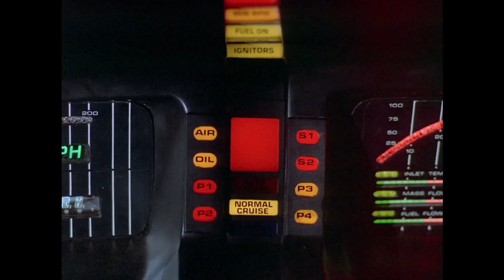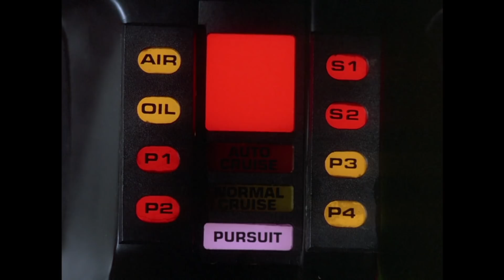Ein falscher Verdacht | Knight Rider Deutschland